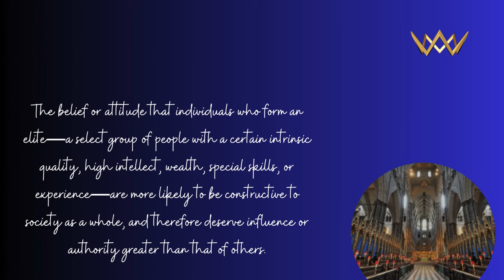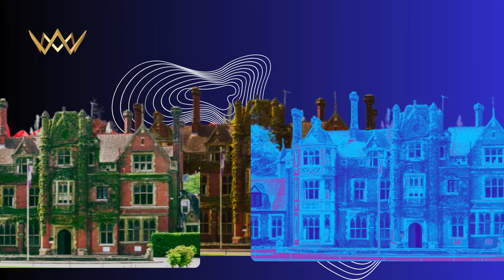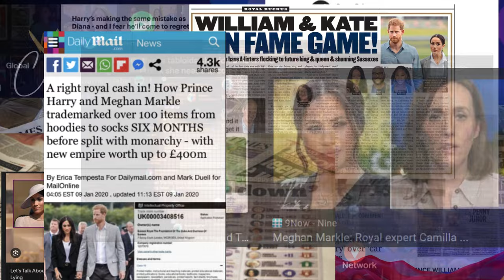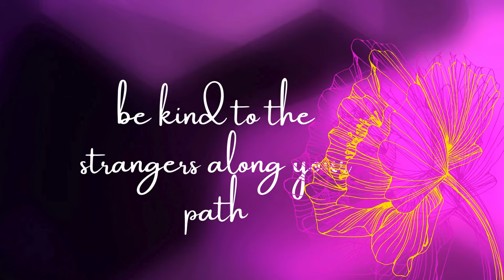Majesty Sussex Report - ELITISM - BRITISH BOARDING SCHOOLS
In this in-depth analysis, we explore the profound impact that elite boarding schools in the UK have on shaping British society and the behavior of its ruling class. We delve into the traumatic experiences of students in these institutions, as highlighted by notable figures like Charles Spencer and James O'Brien, and how these experiences shape their leadership styles and cultural attitudes. The discussion extends to the ongoing mistreatment of Prince Harry and Meghan Markle, examining how racism, misogyny, and elitism persist in British media and society. By understanding these dynamics, we can better appreciate the systemic issues that perpetuate discrimination and abuse, and the resilience required to overcome them.
Artist Name: Outland

Song Name: The Calling (Instrumental)

License #: 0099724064, License #: 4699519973, License #: 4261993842, License #: 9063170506

If the license holder or end client for this project is larger than 100 employees, you will need to contact our Sales Team at to upgrade this license usage.

Audiio Team

Signature
- Elite boarding schools
- British society
- Prince Harry
- Meghan Markle
- Racism in UK
- Misogyny in media
- Elitism in British culture
- Charles Spencer memoir
- James O'Brien Ampleforth
- Media treatment of Meghan Markle
- Systemic abuse in education
- UK ruling class dynamics
- Resilience against discrimination
- Boarding school trauma